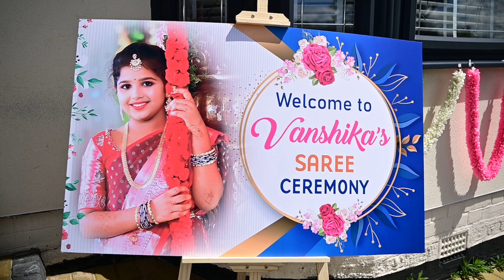Vanshika Saree Ceremony | Mahesh Yada - Kanya Yada | London | 2023